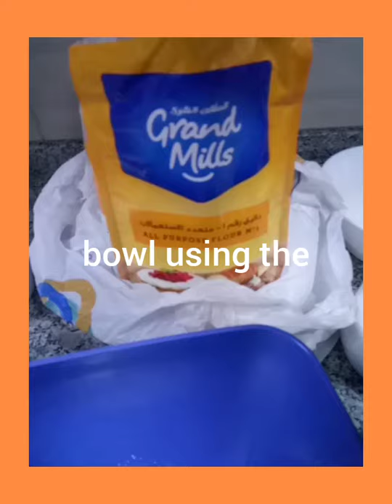Home made bread rolls 🙌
Soft and sweet.